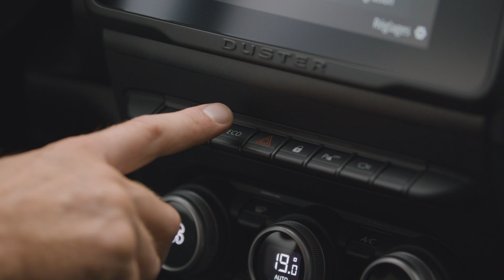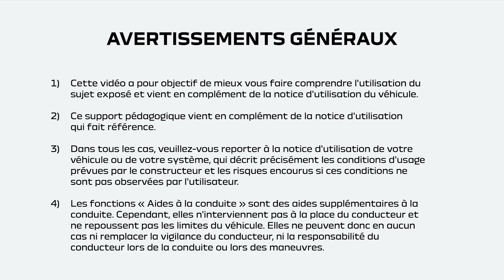Dacia Duster : Comment utiliser le mode eco | FR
Savez-vous comment activer le mode éco en un seul geste ? Découvrez cette fonctionnalité avec Dacia Duster !

Apprenez comment économiser du carburant dans vos déplacements quotidiens en utilisant le mode économique !

Notre emblématique Dacia Duster est un retour aux sources du SUV, qui ne cherche pas à vous épater avec des gadgets. Doté d'un design intérieur et extérieur rafraîchi, de nouveaux phares LED automatiques en forme de Y et d'une boîte de vitesses automatique, vous apprécierez sa polyvalence inégalée. Dacia Duster : le SUV parfait pour prendre la route et partir à l'aventure avec toute la famille.

Maintenant, à quoi reconnaît-on une Dacia ? Essentielle mais cool, robuste et parée pour les grands espaces, et tout simplement Eco-Smart... Voilà c’est tout Dacia. Chez Dacia, nous aimons faire les choses différemment. Nous redéfinissons l'essentiel pour construire des voitures neuves de qualité à un prix abordable. Pour tous les pragmatiques à l'esprit libre.